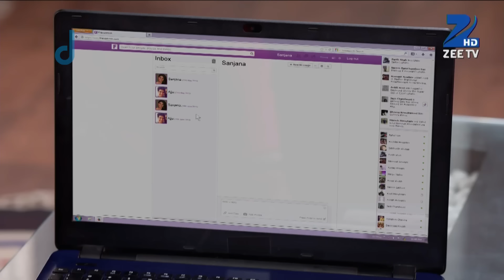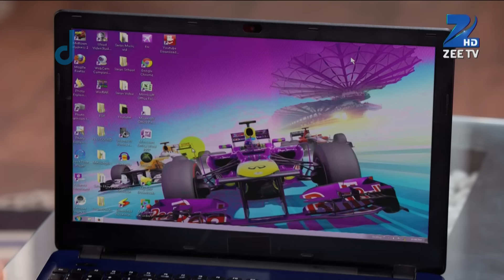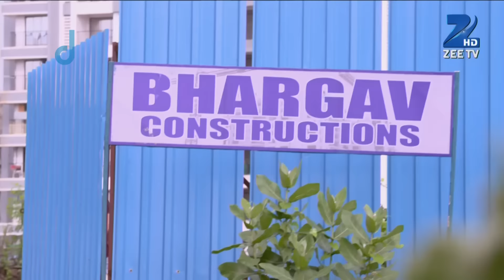Tum Hi Ho Bandhu Sakha Tumhi - Full Ep - 64 - Sanjana, Bhushan, Shreya, Ajay, Avni, Aayush - Zee TV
Show Name : Tum Hi Ho Bandhu Sakha Tumhi
Producer/Star Cast : Chandni Bhagwanani,Sreejita De,Neil Bhatt,Kabeer Kumar,Dimple Jhangiani,Aalika Sheikh,Vineet Raina,Ravgeet Singh

Tum Hi Ho Bandhu Sakha Tumhi - It is a tale of a family of five brothers and three sisters. The story revolves around the Pethewala family. Bhushan, the second son of the family is in love with Shreya. Before he can tell his family, they pretend to have fixed his marriage elsewhere but the girl turns out to be Shreya. The lovers are happily married.

Click here  watch Webisode on YouTube ►PLVqBLRhC9UzHOGceI4Vv-raqGlj4UPkdP